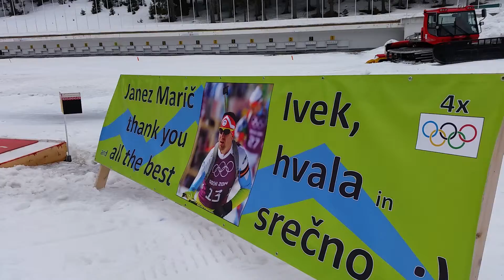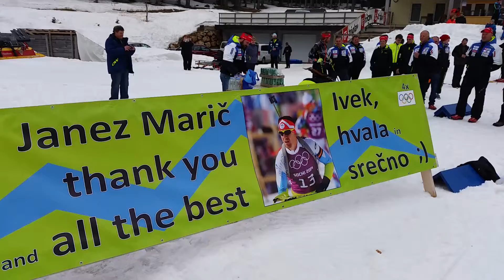Poslovilna tekma biatlon Janez Marič april 2016